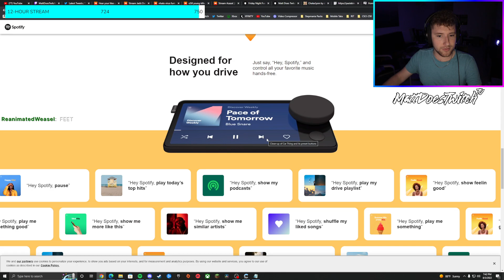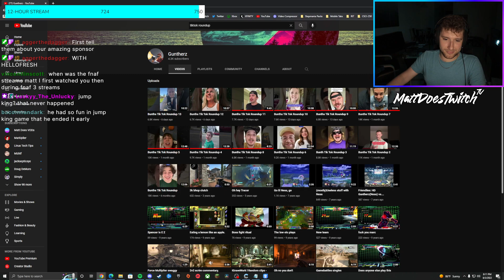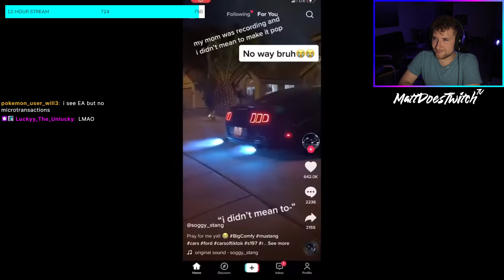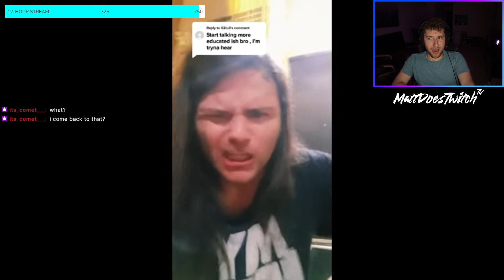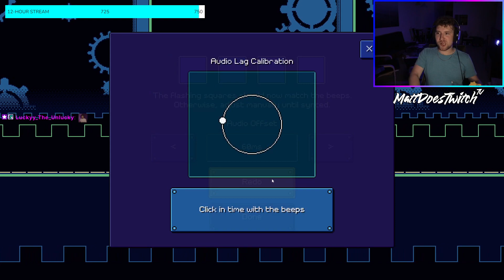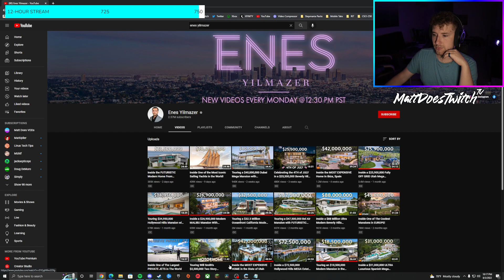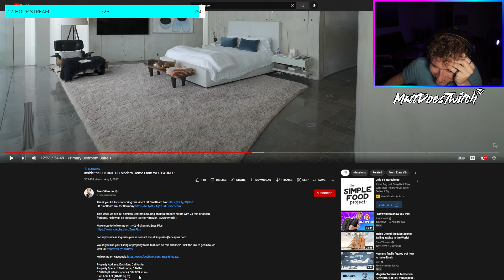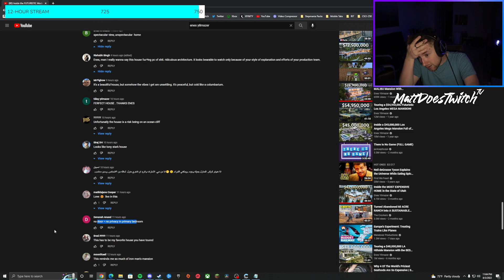Trying Mexican Coke (the soda), You Laugh You Drink, Rhythm Quest, and more! | 08/03/2022